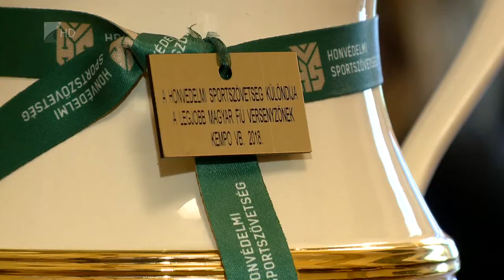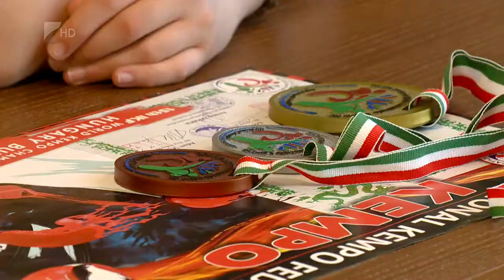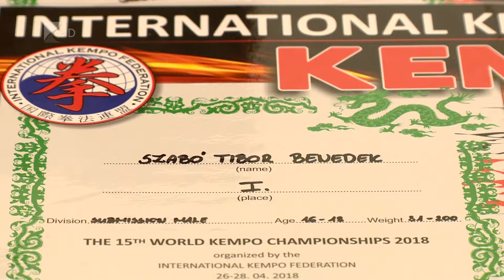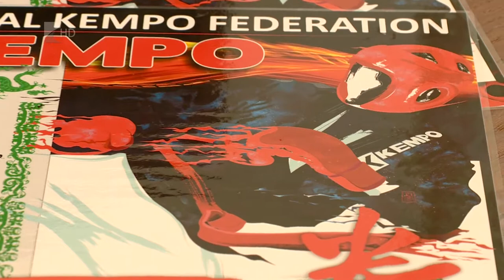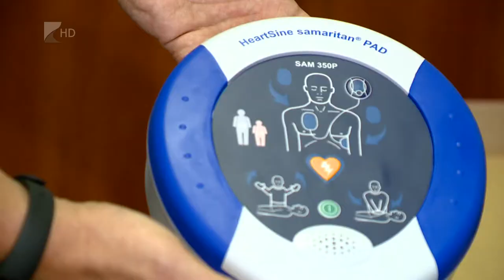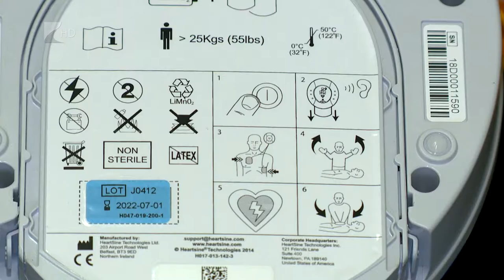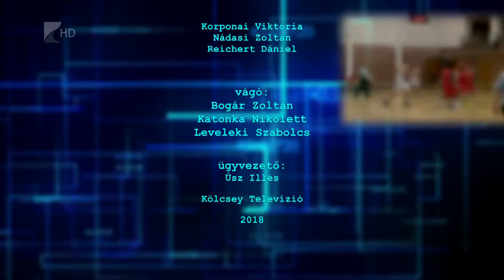Sportszelet - 2018.05.18. - Kölcsey Tv